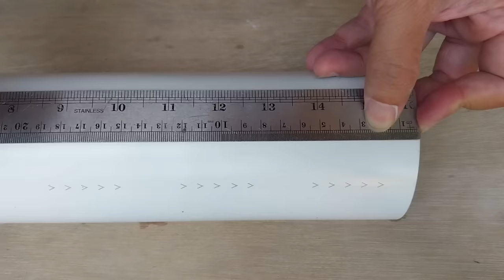DIY Fountain Plant Pots with LED Lights: Make Your Garden Or Patio Look Amazing!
This time there is something different from usual, because I will share how to make a Fountain Plant Pot with LED Lights, a collaboration between Galeri Saturasi with Vinilon PVC pipes, this is a simple craft idea to make your garden or patio Look Amazing!

Ingredients :
PVC pipe 3" (89 mm diameter)
PVC sheet
LED super bright 5 mm
PCB Adapter Micro USB
Mini Pump Motor DC 5V
Submersible Pump Hose
Grass Plant
Water Glass diameter 7 cm
Smartphone charger
Cable, etc.

Find our other videos about wall decoration ideas diy or simple modern bedside lamp or decorative flame shaped wall sconce acrylic or creative pvc pipe idea or house interior home decoration wall light or pvc wall light design or wall lamp making at home.

Let's watch and hopefully we can practice How to Make Fountain Plant Pots at home.

Activate SUBTITEL to better understand the step by step explanation

Any suggestions, feedback, questions or others for improvement...
Please leave a message in the comments column.
Keep sholawat...

Best Regards,
 @Galeri Saturasi